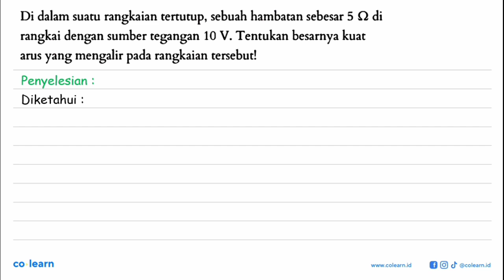Di dalam suatu tertutup, sebuah hambatan sebesar 5 Q di rangkaian rangkai dengan sumber tegangan ...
Di dalam suatu tertutup, sebuah hambatan sebesar 5 Q di rangkaian rangkai dengan sumber tegangan 10 V Tentukan besarnya kuat rangkaian tersebut! arus yang mengalir pada

Topik atau Materi: Hukum Ohm - Rangkaian Arus Searah - Elektro - Fisika Kelas 12 SMA -

00:00 : Bedah Soal
01:00 : Konsep, rumus dan pengertian Hukum Ohm
01:18 : Langkah penyelesaian soal
00:03 : Jawaban akhir
00:33 : Penutup